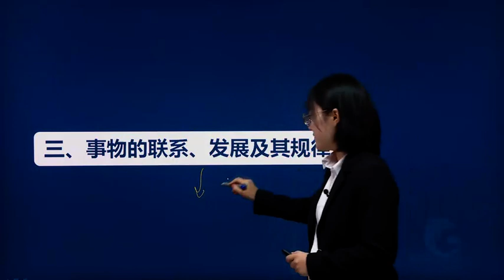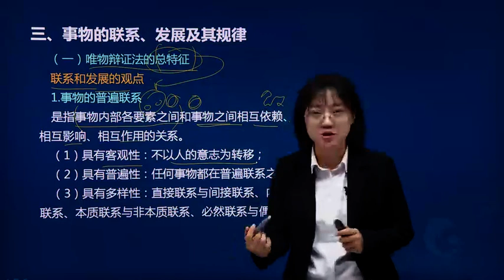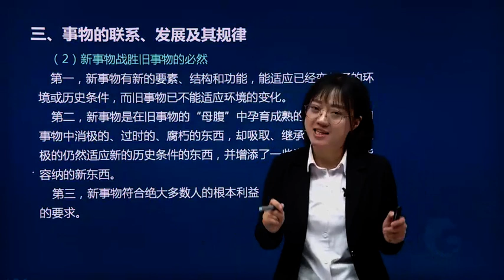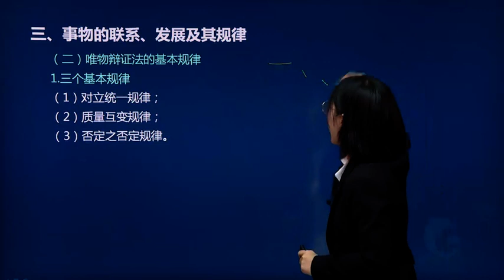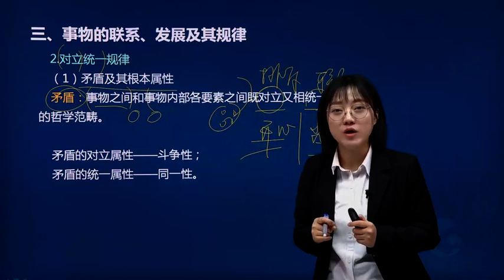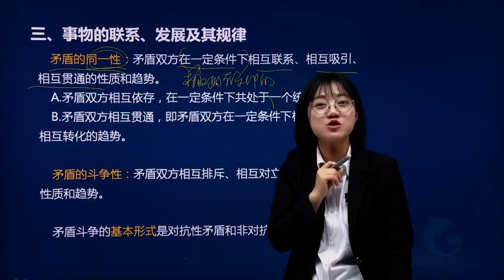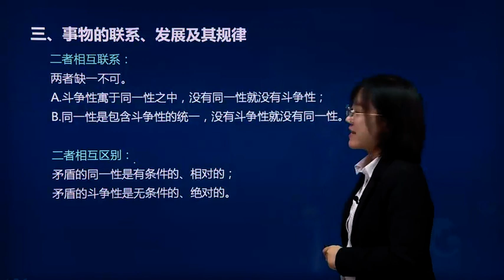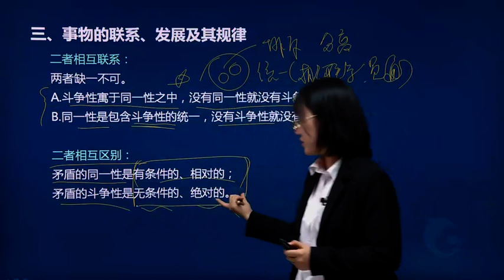07、第一部分 事物的联系、发展及其规律（一）